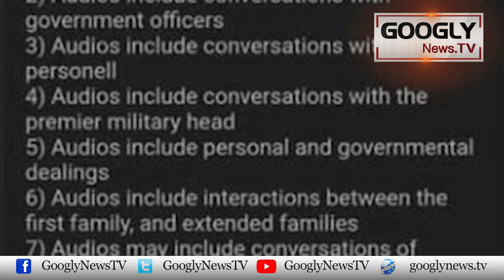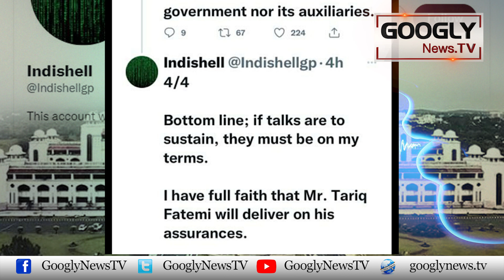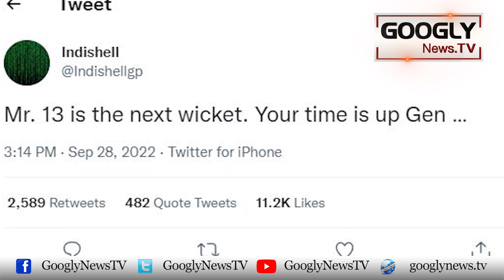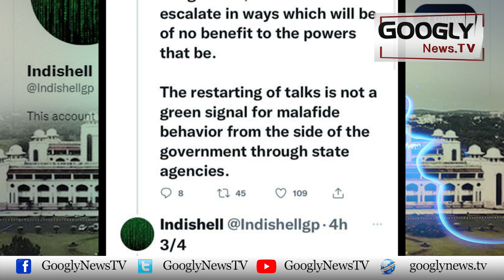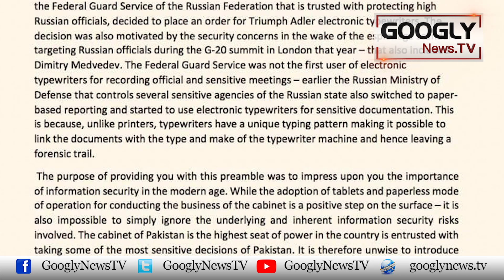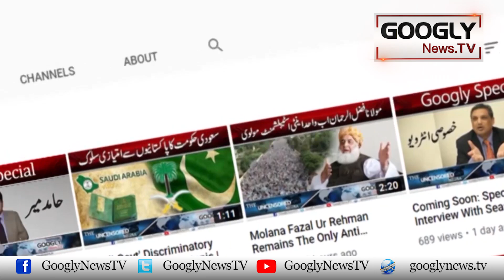Audio Recordings Karnay Walay Hacker Tak Pohanchnay Ka Formula Tayyar | Googly News TV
Audio Recordings Karnay Walay Hacker Tak Pohanchnay Ka Formula Tayyar